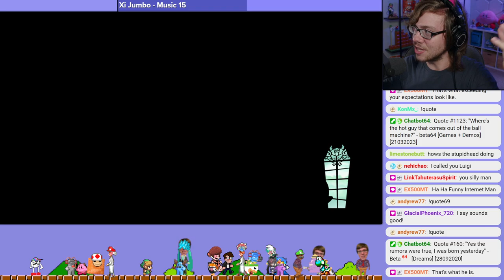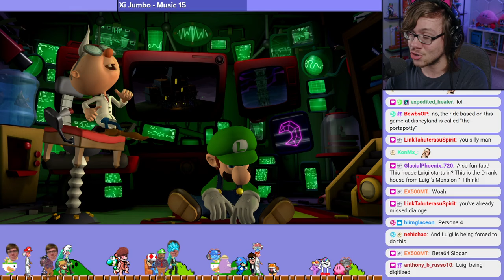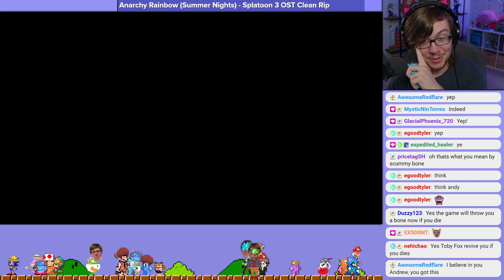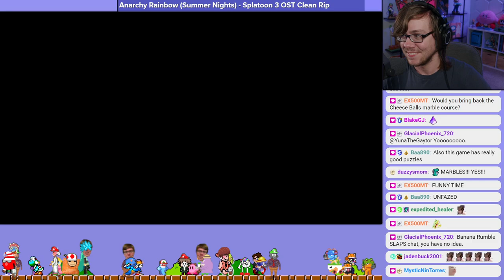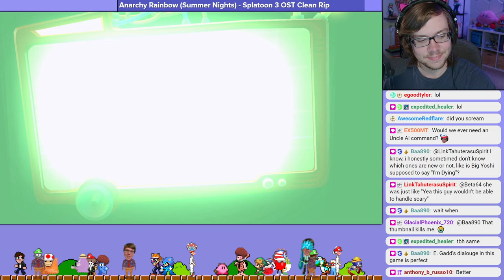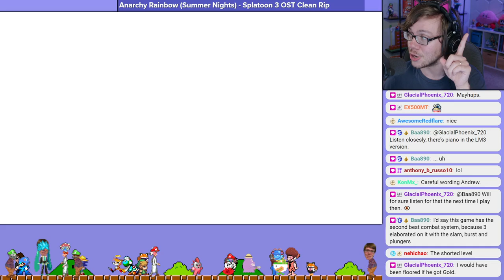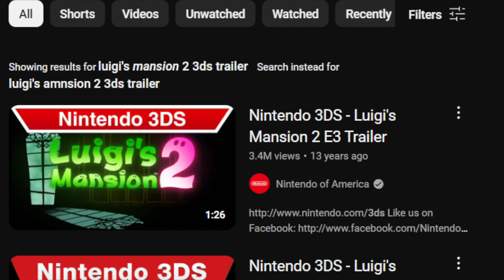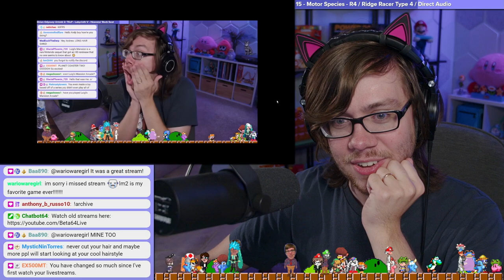Beta64 plays Luigi's Mansion 2 for the FIRST TIME!